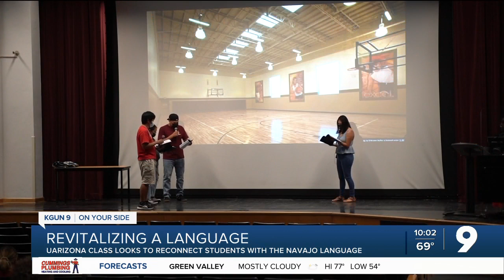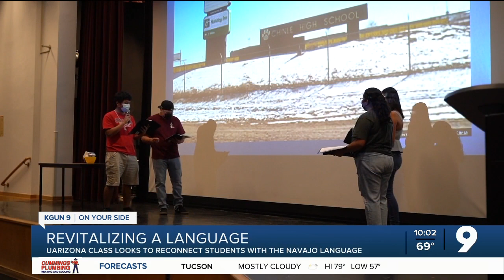Revitalizing the Navajo language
UArizona students write and perform a play to reconnect with their culture